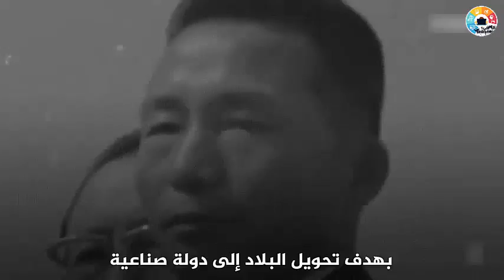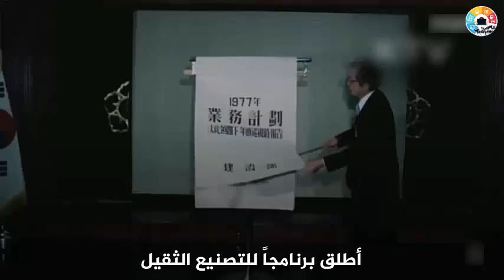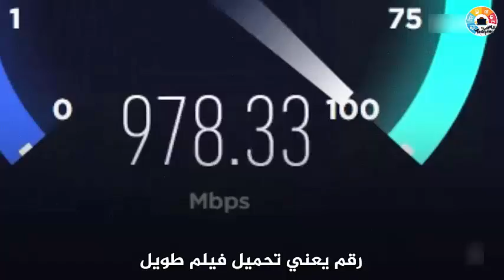- نهضة كوريا الجنوبية - من لا شيء الى رابع اقوى اقتصاد باسيا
صناعة السفن في كوريا الجنوبية